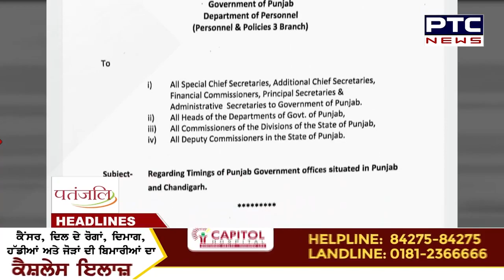ਦੇਸ਼ ਦੁਨੀਆਂ ਦੀਆਂ ਮੁੱਖ ਸੁਰਖ਼ੀਆਂ 'ਤੇ ਇੱਕ ਨਜ਼ਰ | PTC News